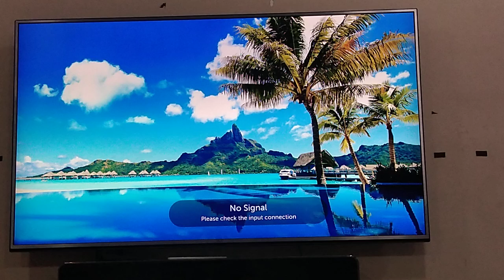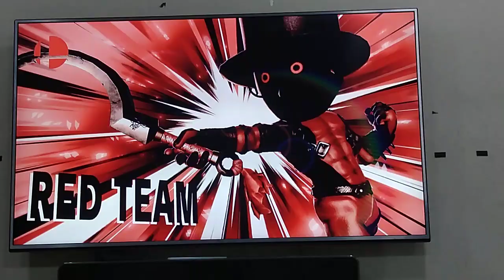(FIRST SMASH ULTIMATE VIDEO) Black Hat (Villainous) Vs Cocomelon Family, Snidely W. And Fearless L.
By Me
No Copyright
Category:Comedy